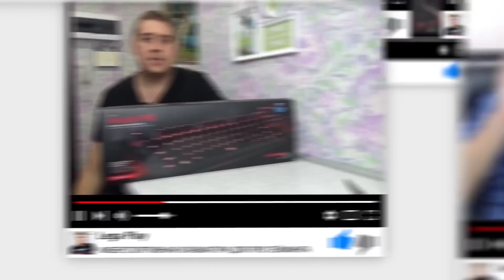METRO EXODUS - ПЛЮСЫ И МИНУСЫ EPIC STORE! ЧТО БУДЕТ ДАЛЬШЕ С МЕТРО ИСХОД?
Жаль, что в интернете поднялась такая шумиха и игра может пострадать! Верим в этот проект и возможно, он будет самым лучшим в 2019 годУ!